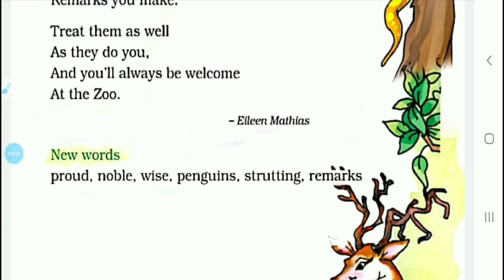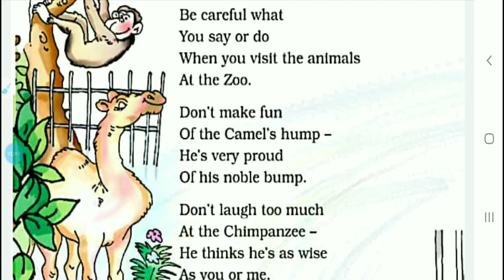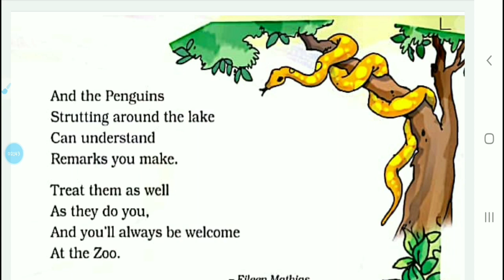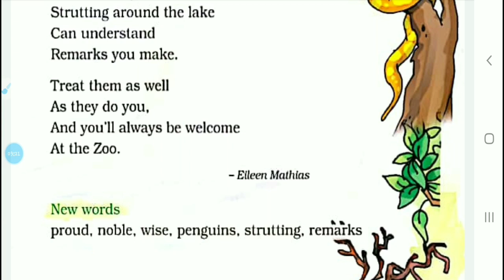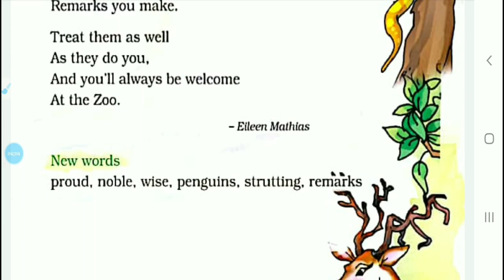CLASS-2_UNIT-5 Lesson-9_ZOO MANNERS(Poem)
CLASS-2_ENGLISH_NCERT_Marigold-2